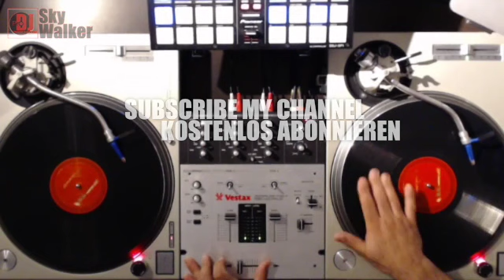DJ SkyWalker SoundCheck | Hip Hop RnB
DJ Booking:
New School Black Music & Old School Black Music
Hanau/Frankfurt Deutschland